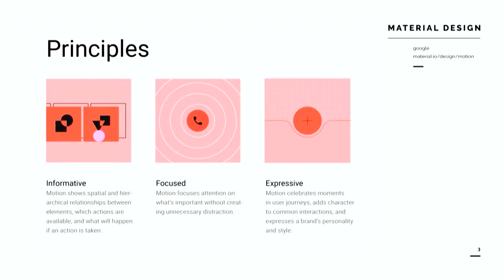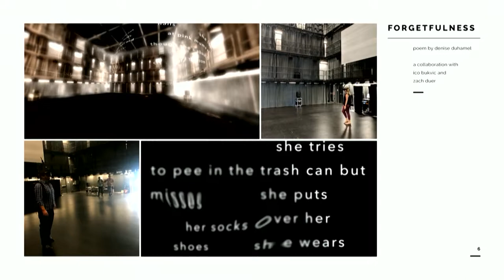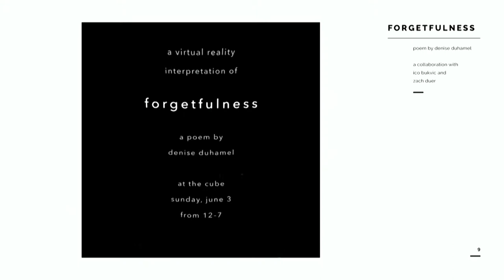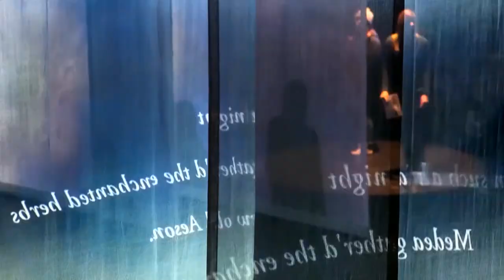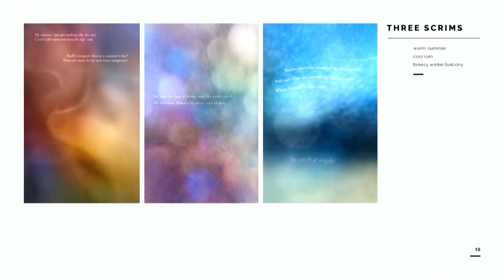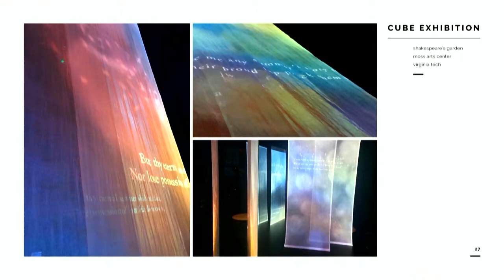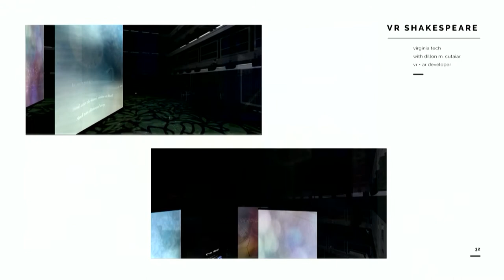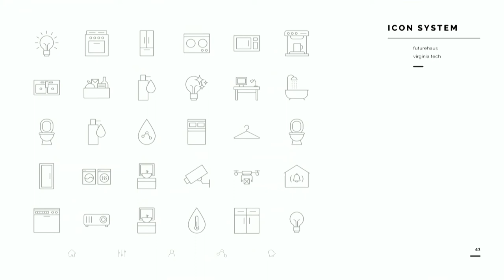Typography for Immersive, Mixed, and Virtual Environments — Meaghan Dee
During this presentation, I will showcase three projects that demonstrate how typography can be integrated across immersive, mixed, and virtual environments.

The first piece is Shakespeare’s Garden: An Immersive Sound Stroll Through his Sonnets, Soliloquies, and Scenes, in which a team of designers and performing artists created a typographic experience that reimagines traditional theater, utilizing spatial audio and flexible video projection. A typographer created a series of motion graphics, designed to work together in an installation alongside audio recordings (utilizing both spatial and locational audio). Each piece uses the text from selected Shakespearean works to create engaging visuals, which are projected onto a series of hanging scrims. During performances, audience members follow a meandering path through the installation, actively engaged in their own exploration of Shakespeare’s garden. The aim of this project is to explore ways of bridging the physical and digital domains for both art and design.

The second work is the visual interface design for the FutureHAUS, a prototype for an integrated smart home, in which designers developed visual displays for screens, wearables, mirrors, and other interactive objects. This project explores how text and icons can work across platforms (from an Apple watch to an interactive mirror) and also how to carry elements of that into mixed reality demonstrations.

The final example is a virtual reality piece on the poem Forgetfulness, by Denise Duhamel, in which users can walk through the larger-than-life text, which is displayed in the form of a giant möbius strip. The subject of the poem is Alzheimer’s disease and is meant to be nonlinear, which is enhanced by playing across an infinity loop, in which visitors can wander to any point in the text that interests them. Up to four people can enter this virtual reality system at once, and users are tracked across the space using empaticas, and are represented in the VR world by a subtle colorful trail. Over time, this tracking allows us to see how people engage with the text and reveals that magic that can happen between people interacting in the space together.